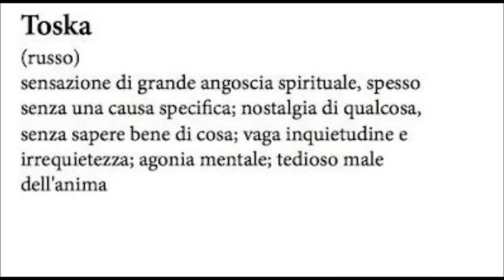Il Morto - Toska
"Toska" è la traccia n° 2 di "Senza Uscita Mixtape" scaricabile gratuitamente da questo